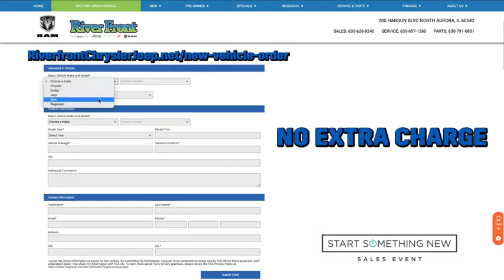River Front CJDR - Start Something New Sales Event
Talk to Ted & our RAM Commercial truck team. Order the truck you want, YOUR way! Big or small. No extra charge!